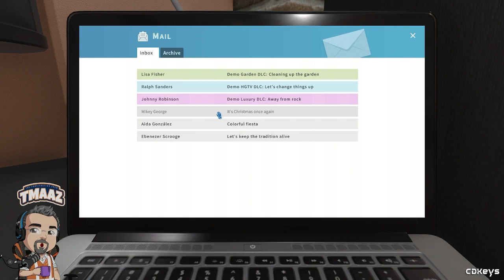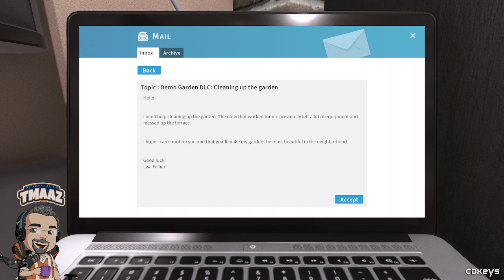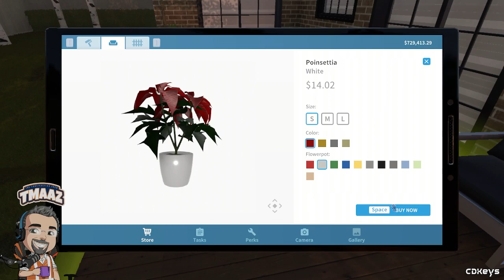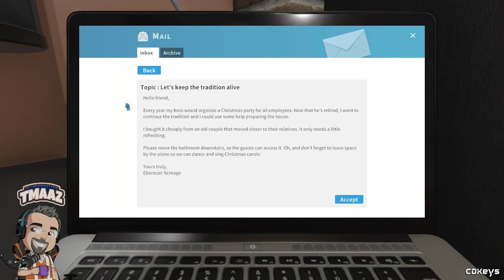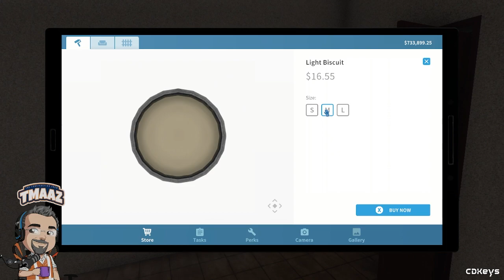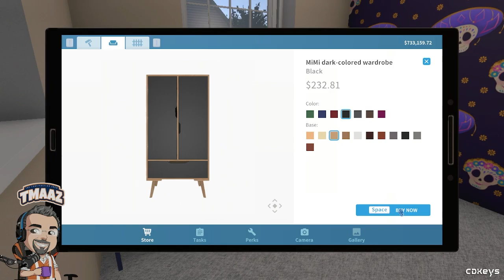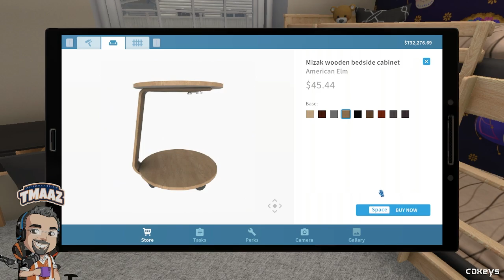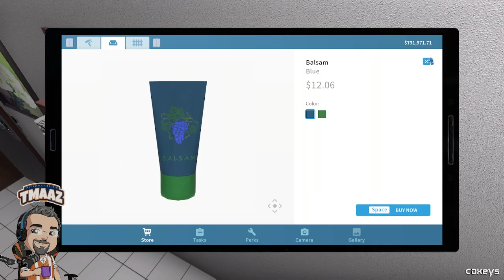Taking Things Down Several Notches (Pt 1) | House Flipper | The Construction Zone [270-A]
tmaaz
Stream #270-A: 09/25/2023

We are the Construction Crew – we don't tear down, we build up! I play a variety of games, mainly focusing on sandboxes, world-building, sims, and the like. This is a chill, low-sensory, safe & inclusive place for all, with no intentional loud audio bursts or visual jump scares.

Stream theme: "Far Away", by MK2 - used with permission

Outside of official game audio/visuals, all music, sound effects, and visuals featured in this stream are either my own original creation, public domain, commercially copyright-free, or have been properly licensed for commercial use and/or under Creative Commons and annotated as required and necessary.